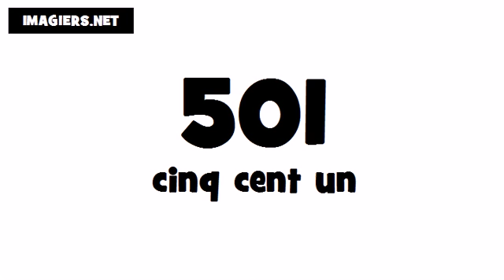Pronuncia Francese per Italiani # 501